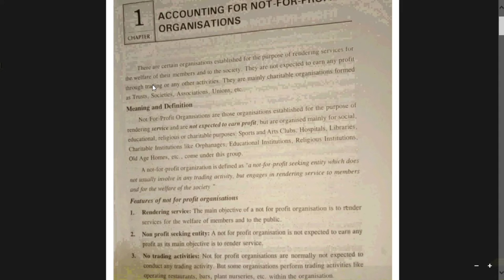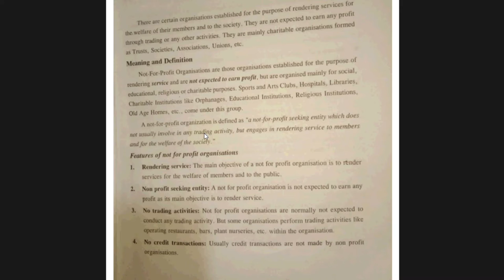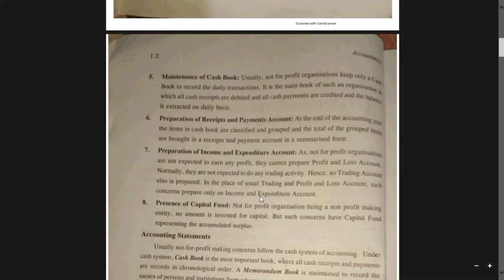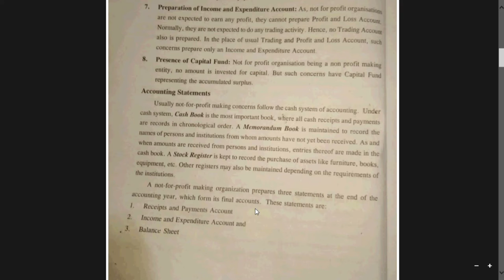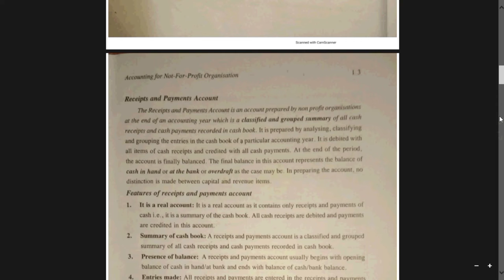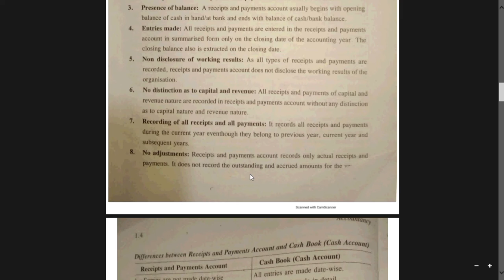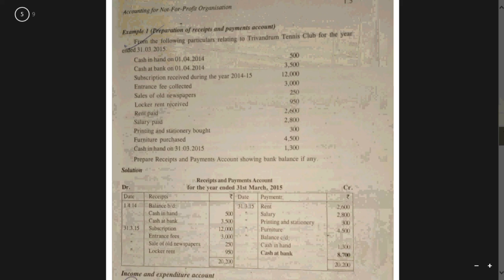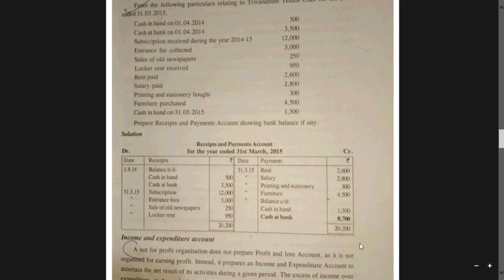Non profit organization